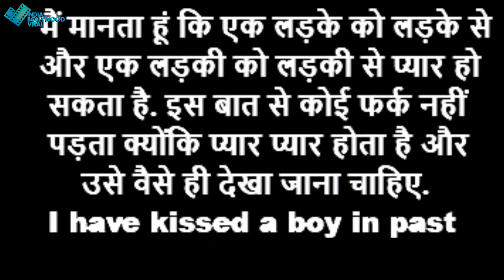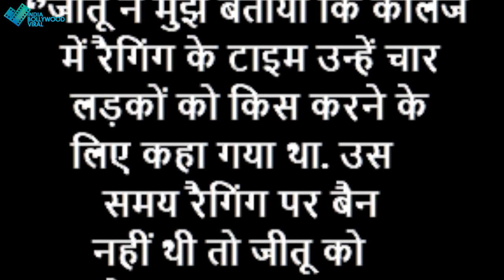आयुष्मान ने किया सालो पुराने सच का खुलासा - कहा इससे पहले भी कर चूका को लड़को को….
शुभ मंगल... से पहले भी लड़के को KISS कर चुके हैं आयुष्मान, किया सालो पुराने किस्से का खुलासा..